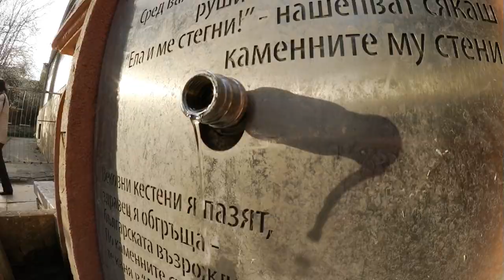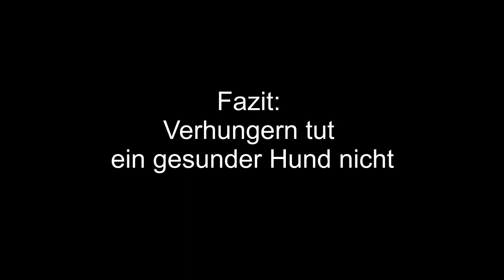Vlog von 2018 04 04 Verhungern Straßenhunde?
Oft wird behauptet, dass Straßenhunde in Rumänien oder Bulgarien Hunger leiden. Aber das sind Ausnahmen - seht selbst...
Gerd Schuster